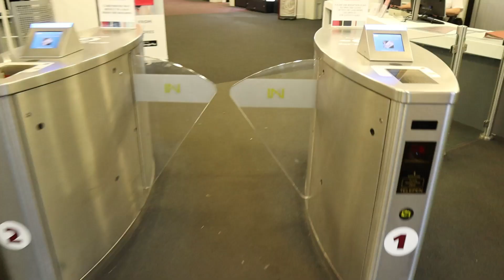Preparing for my first exam at PA school | undergraduate physician associate Uk |medschool vlog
This is a quick vlog while preparing for my exams. my exams actually finished last week but I didn't have time to edit the video as I was too busy studying.

Song used in video:
Coming Home by LiQWYD & Dayfox